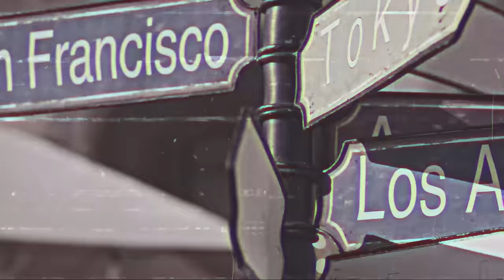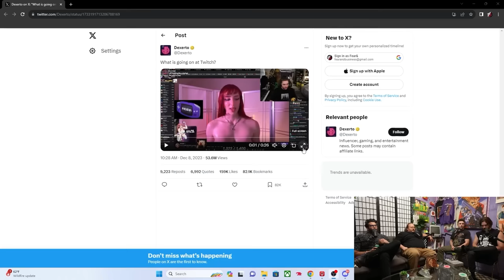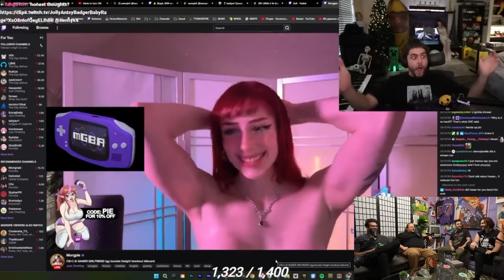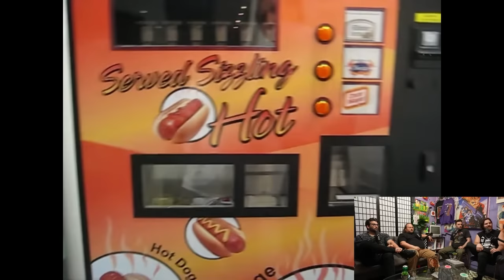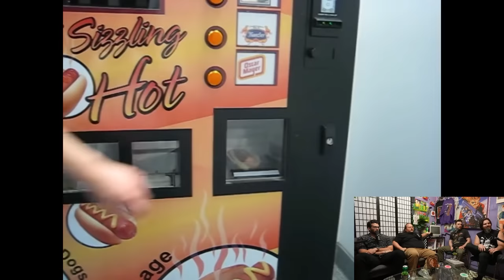Stavros Finds The New Twitch Meta Groundbreaking | Fear&Stavvy'sWorld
73 Episodes in feels like a good a time as any for a little switch up. The new set is here, it's real, it exists, it's not just a fairytale. Thank you so much to every one of you who has supported and watched us up until this point. I never could have imagined what this show would grow into when I first started producing it over a year ago with the Amsterdam episode. This show means so much to all of us and it would be nothing without our community.

A few words on the thought behind the new set and what you can expect moving forward:
This set is meant to symbolize a little bit of the personality from each of our hosts. Stuff they loved growing up or that directly ties into their interests. Imagine what a room would look like if they all shared a bedroom growing up. We'll continue to add things and change things in it as we grow into the room. Dont worry, I know new things can be a little scary but this is very much still the same Fear&. It'll still be scuffed af from time to time, itll still be chaotic and make no sense, it'll still probably break every now and then. I hope yall fuck with it as much as we do. Also the old set is still there, this is likely not the last youve seen of it.

Love ya enjoy the episode ok bye ♥

❤️ follow Fear&! ❤️

00:00:00 - New set, same Fear&
00:04:34 - Twitch made the depressed famous
00:05:42 - New Twitch meta just dropped
00:06:28 - "I had a dream" - AustinShow
00:07:57 - Hasan ran downhill after a schoolbus
00:09:16 - Austin dissapoint's Hasan's mom
00:10:23 - Morgpie (biggus wombus)
00:12:55 - Male's breakdown what matters
00:14:15 - We need to hear the claps
00:15:30 - Asianbunnyx the Rosa Parks of twitch
00:16:50 - Is no one allowed to be riledup on twitch?
00:18:30 - Innovation finds a way
00:19:35 - AustinShow speaks on an unknown subject
00:22:01 - Is the shaft of the d okay?
00:23:30 - Hasan has seen some nice roosters
00:24:20 - Austin's weekends at Applebees
00:26:32 - Chickfil-a is full of pride
00:27:10 - Shohei Ohtani signs with Dodgers
00:28:20 - "Who cares about 200 million dollars" - AustinShow
00:29:46 - Ronnie joins the podcast
00:31:30 - "Japan is the capital of China"
00:33:07 - China agrees to become a colony of Bultimore
00:35:30 - WillNeff needs a robot hotdog
00:38:20 - Hotdog eating moneyshot
00:41:10 - Robot steak is the next big thing
00:43:11 - We weren't at an hour...
00:44:10 - Austin sets the flaking groundwork
00:46:20 - Heartfelt message from a deeply caring fan
00:48:00 - BONUS PATREON CONTENT YOU'RE WELCOME
00:51:10 - Working it to a CRT TV is different
00:54:00 - Stavros names a woman
00:56:36 - Elon musk doesn't hurt cops